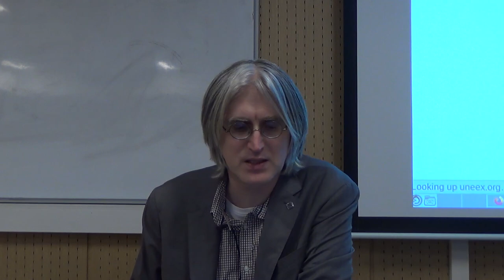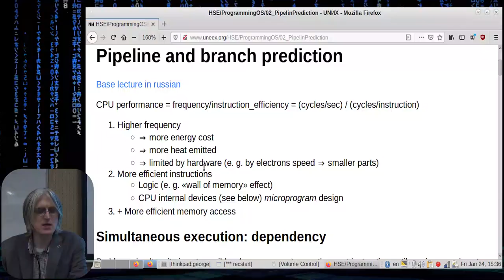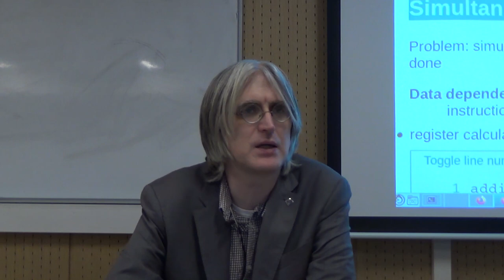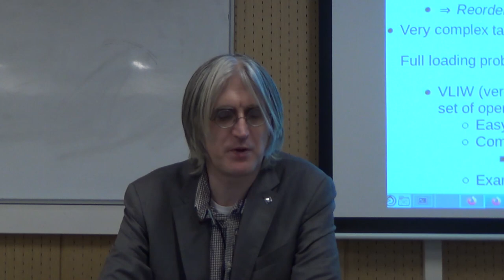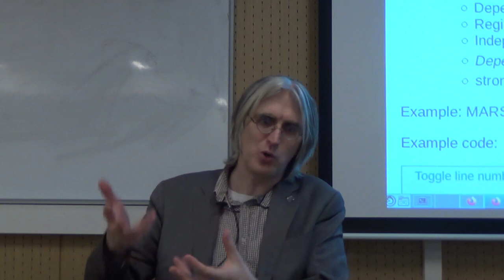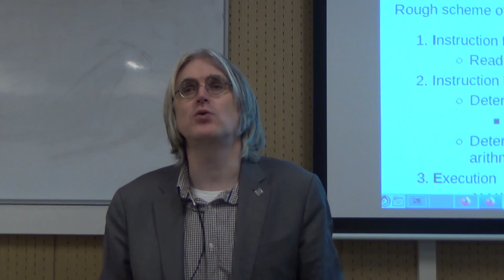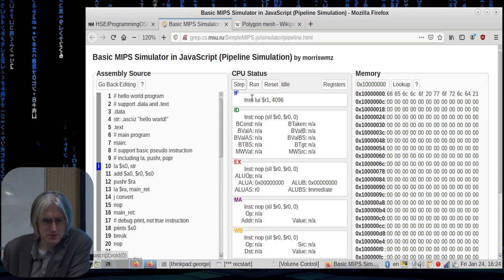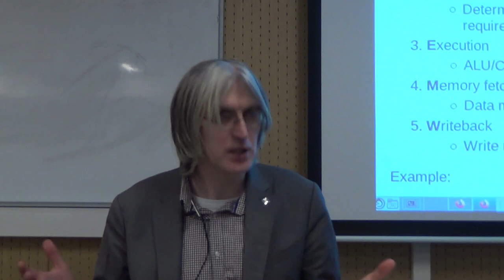[UNИX] HSE - ProgrammingOS - 02. Pipeline and branch prediction